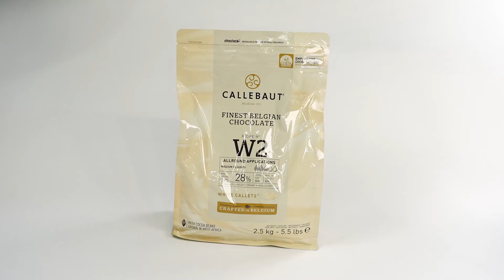[상세영상] 칼리바우트 화이트 초콜릿 2.5kg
칼리바우트 화이트 초콜릿 2.5kg
원산지 : 벨기에